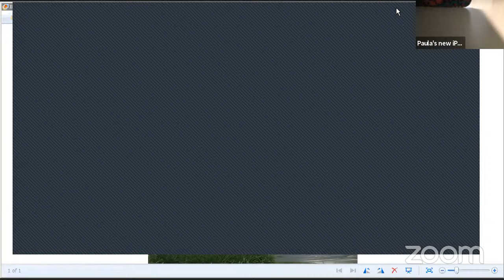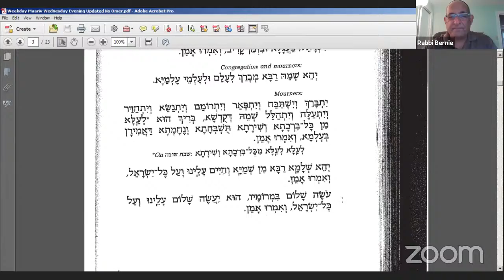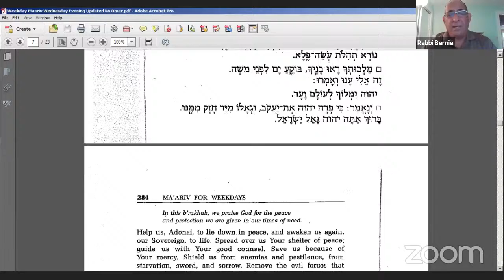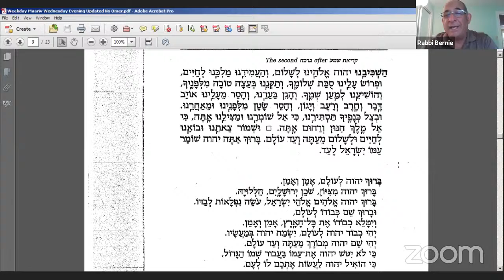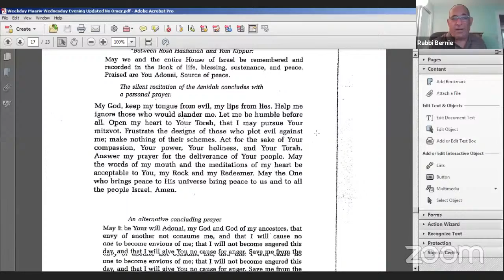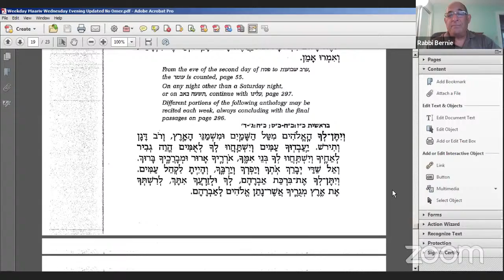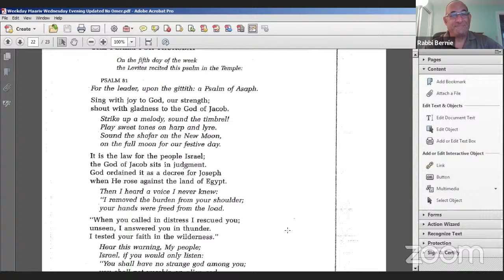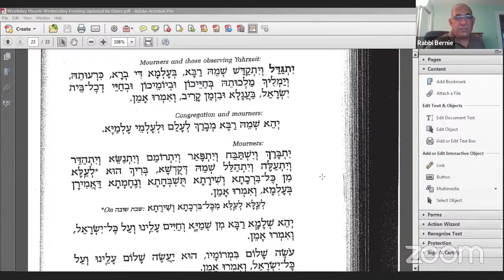TNT Online Services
SHALOM AND WELCOME
WE ARE USCJ Conservative Egalitarian Congregation
Temple Ner Tamid, a member of the United Synagogue of Conservative Judaism, is a Conservative Congregation that strives to enrich Jewish Life by providing spiritual, ritual, educational, and social programs to our community. Our warm and welcoming atmosphere is a home away from home for individuals and families throughout Boston’s North Shore.

Temple Ner Tamid - Peabody MA Service Channel